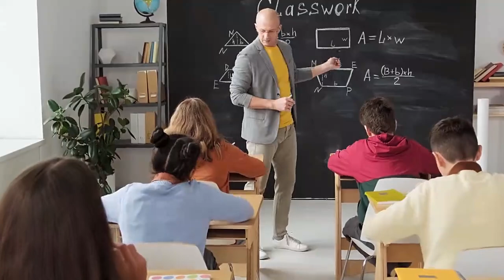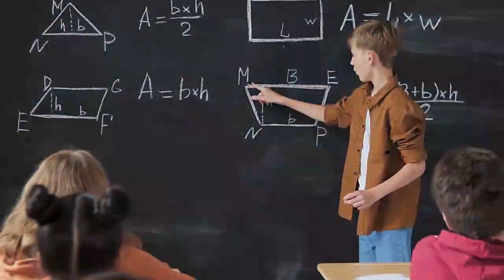Dr. Augusto Tandazo (El nuevo escenario político del Gobierno de Guillermo Lasso)